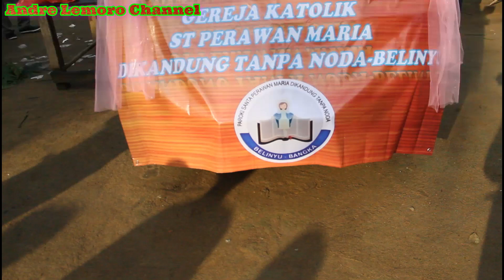𝐅𝐞𝐬𝐭𝐢𝐯𝐚𝐥 𝐏𝐮𝐧𝐜𝐚𝐤 𝐁𝐮𝐥𝐚𝐧 𝐌𝐚𝐫𝐢𝐚 || 𝐏𝐚𝐫𝐨𝐤𝐢 𝐒𝐚𝐧𝐭𝐚 𝐏𝐞𝐫𝐚𝐰𝐚𝐧 𝐌𝐚𝐫𝐢𝐚 𝐃𝐢𝐤𝐚𝐧𝐝𝐮𝐧𝐠 𝐓𝐚𝐧𝐩𝐚 𝐍𝐨𝐝𝐚 - 𝐁𝐞𝐥𝐢𝐧𝐲𝐮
Perarakan Pantung Bunda Maria dari stasi Bukit Suna - Silip ke Gua Maria Pelindung Segala Bangsa - Belinyu diiring dengan musik tradisional " GONG WANING " ( MAUMERE )